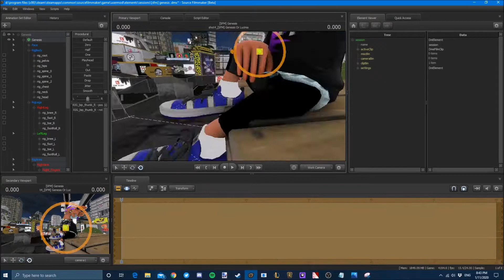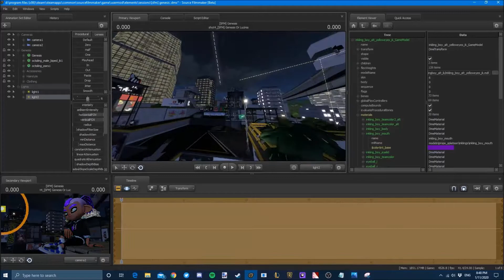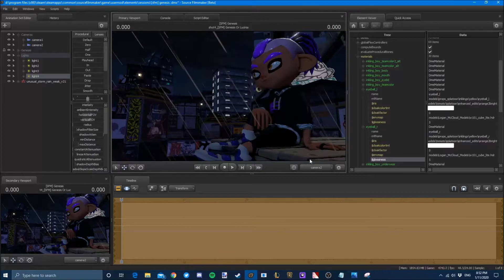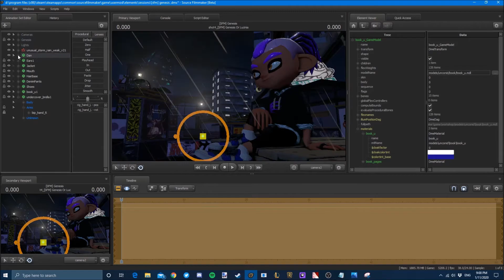[SFM/Splatoon] Genesis | Speed Art/Render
Introducing Genesis, a new character of mine that I've been working on for the past week, I'm really happy with his design!

Song: Act Right
Artist: saiB

!!Request Info!!
Requests will only be done through twitter. Please note that I wont be able to do everyone's so don't go getting annoyed, I'll just mute or block you :/

FAQ (Feel free to make fun of the people who ask these questions)
1. Q. What do you use to make these?

2. Q. You have models that I don't, where can i get them?